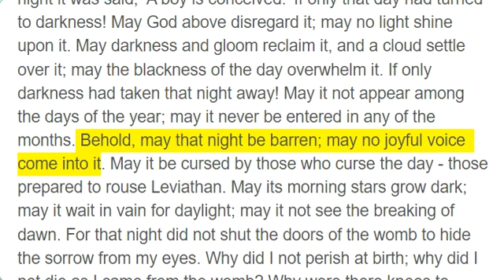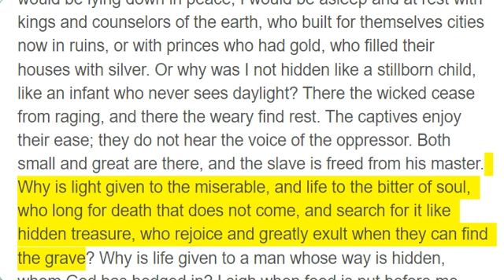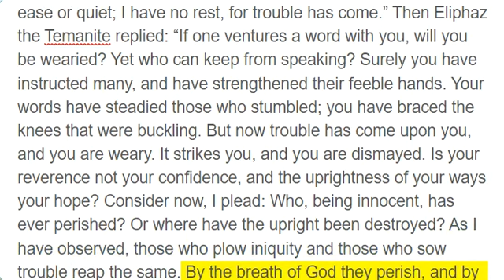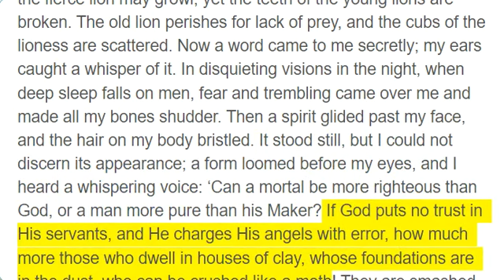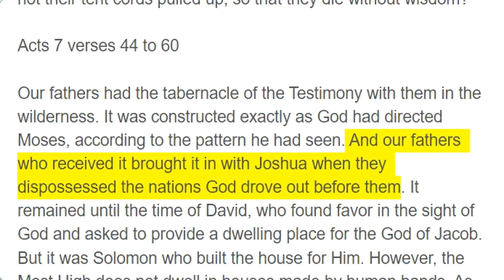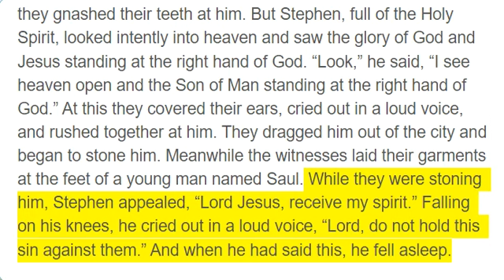Day 176, Job 3 - 4; Acts 7:44 - 60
Day 176

Job 3 to 4

After this, Job opened his mouth and cursed the day of his birth. And this is what he said: “May the day of my birth perish, and the night it was said, ‘A boy is conceived.’ If only that day had turned to darkness! May God above disregard it; may no light shine upon it. May darkness and gloom reclaim it, and a cloud settle over it; may the blackness of the day overwhelm it. If only darkness had taken that night away! May it not appear among the days of the year; may it never be entered in any of the months. Behold, may that night be barren; may no joyful voice come into it. May it be cursed by those who curse the day - those prepared to rouse Leviathan. May its morning stars grow dark; may it wait in vain for daylight; may it not see the breaking of dawn. For that night did not shut the doors of the womb to hide the sorrow from my eyes. Why did I not perish at birth; why did I not die as I came from the womb? Why were there knees to receive me, and breasts that I should be nursed? For now I would be lying down in peace; I would be asleep and at rest with kings and counselors of the earth, who built for themselves cities now in ruins, or with princes who had gold, who filled their houses with silver. Or why was I not hidden like a stillborn child, like an infant who never sees daylight? There the wicked cease from raging, and there the weary find rest. The captives enjoy their ease; they do not hear the voice of the oppressor. Both small and great are there, and the slave is freed from his master. Why is light given to the miserable, and life to the bitter of soul, who long for death that does not come, and search for it like hidden treasure, who rejoice and greatly exult when they can find the grave? Why is life given to a man whose way is hidden, whom God has hedged in? I sigh when food is put before me, and my groans pour out like water. For the thing I feared has overtaken me, and what I dreaded has befallen me. I am not at ease or quiet; I have no rest, for trouble has come.” Then Eliphaz the Temanite replied: “If one ventures a word with you, will you be wearied? Yet who can keep from speaking? Surely you have instructed many, and have strengthened their feeble hands. Your words have steadied those who stumbled; you have braced the knees that were buckling. But now trouble has come upon you, and you are weary. It strikes you, and you are dismayed. Is your reverence not your confidence, and the uprightness of your ways your hope? Consider now, I plead: Who, being innocent, has ever perished? Or where have the upright been destroyed? As I have observed, those who plow iniquity and those who sow trouble reap the same. By the breath of God they perish, and by the blast of His anger they are consumed. The lion may roar, and the fierce lion may growl, yet the teeth of the young lions are broken. The old lion perishes for lack of prey, and the cubs of the lioness are scattered. Now a word came to me secretly; my ears caught a whisper of it. In disquieting visions in the night, when deep sleep falls on men, fear and trembling came over me and made all my bones shudder. Then a spirit glided past my face, and the hair on my body bristled. It stood still, but I could not discern its appearance; a form loomed before my eyes, and I heard a whispering voice: ‘Can a mortal be more righteous than God, or a man more pure than his Maker? If God puts no trust in His servants, and He charges His angels with error, how much more those who dwell in houses of clay, whose foundations are in the dust, who can be crushed like a moth! They are smashed to pieces from dawn to dusk; unnoticed, they perish forever. Are not their tent cords pulled up, so that they die without wisdom?’

Acts 7 verses 44 to 60

Our fathers had the tabernacle of the Testimony with them in the wilderness. It was constructed exactly as God had directed Moses, according to the pattern he had seen. And our fathers who received it brought it in with Joshua when they dispossessed the nations God drove out before them. It remained until the time of David, who found favor in the sight of God and asked to provide a dwelling place for the God of Jacob. But it was Solomon who built the house for Him. However, the Most High does not dwell in houses made by human hands. As the prophet says: ‘Heaven is My throne and the earth is My footstool. What kind of house will you build for Me, says the Lord, or where will My place of repose be? Has not My hand made all these things?’ You stiff-necked people with uncircumcised hearts and ears! You always resist the Holy Spirit, just as your fathers did. Which of the prophets did your fathers fail to persecute? They even killed those who foretold the coming of the Righteous One. And now you are His betrayers and murderers - you who received the law ordained by angels, yet have not kept it.” On hearing this, the members of the Sanhedrin were enraged, and they gnashed their teeth at him. But Stephen, full of